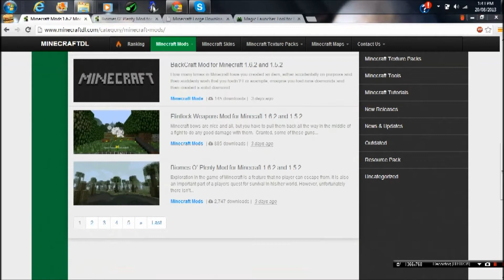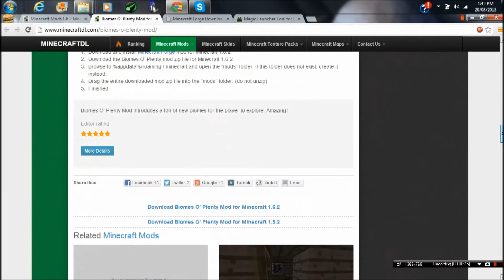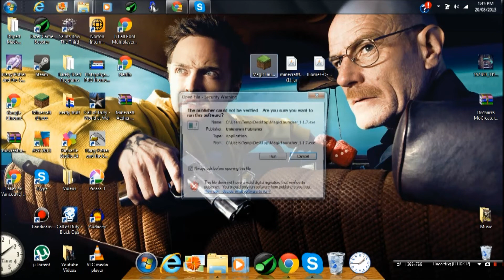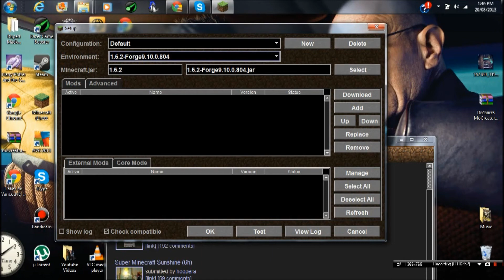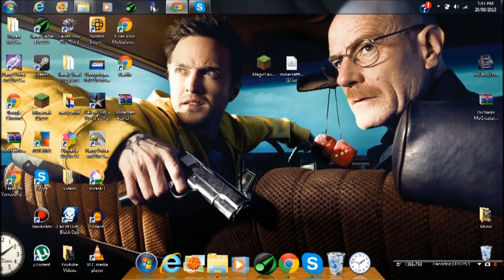How to Install the Biomes O' Plenty Mod for Minecraft 1.6.2 (Simple Version)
This simple, understandable tutorial shows you how to install the Biomes O' Plenty Mod for Minecraft 1.6.2!
  This works easily and has no drawbacks!

    Please ignore these tags:  Minecraft, 1.6.2, Biomes O plenty, Plenty O Biomes, How to install the, plenty O' biomes mod, Minecraft 1.6.2 ,simple VEMinecraft, 1.6.2, Biomes O plenty, Plenty O Biomes, How to install the, plenty O' biomes mod, Minecraft 1.6.2 ,simple VEMinecraft, 1.6.2, Biomes O plenty, Plenty O Biomes, How to install the, plenty O' biomes mod, Minecraft 1.6.2 ,simple VEMinecraft, 1.6.2, Biomes O plenty, Plenty O Biomes, How to install the, plenty O' biomes mod, Minecraft 1.6.2 ,simple VE